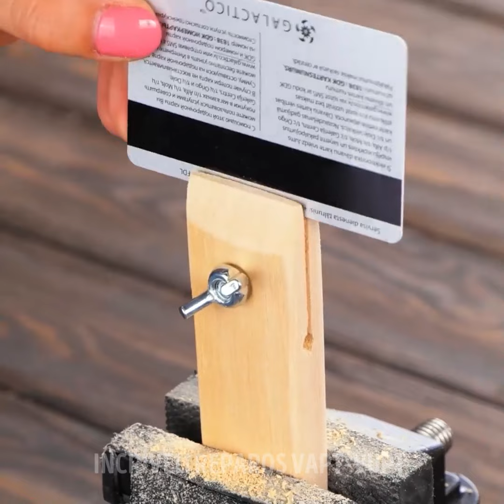Dominando os truques de reparo: Técnicas especializadas para os melhores consertos